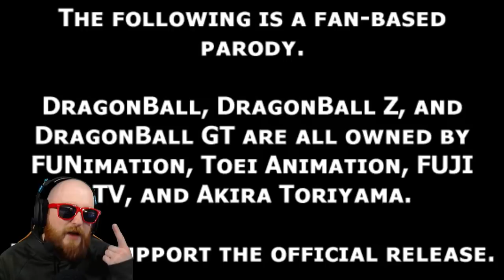MALZAR REACTS TO DRAGON BALL Z ABRIDGED EPISODE 7!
In today's MalzaReacts Malzar Reacts to DragonBall Z Abridged: Episode 7 - TeamFourStar (TFS) by TeamFourStar! Nappa And Vegeta finally arrive and comedy ensues of course! Let's watch together! Onto the reaction shall we? Enjoy!
- Malzar.